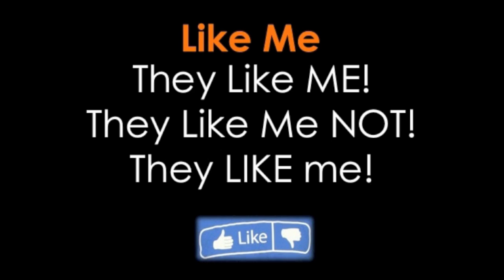leslieebony - Music is She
This is performance of Music is She written by Demetrius Patterson during  Aischa Traida's Supper Jam at Supperclub.  The theme was Jazz!